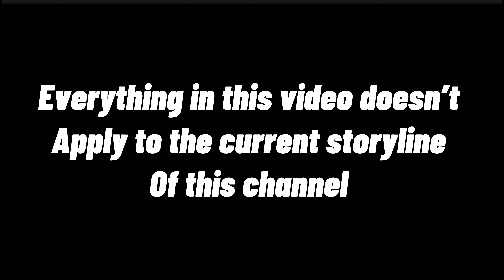Anime Characters Reacts to Asta from(Black Clover 🍀)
Hope you guys enjoyed the video Let's get to 20k before the year ends 1K an I'll do a part 2😊❤️

Anime characters reacts to asta

Sreenshots ~180